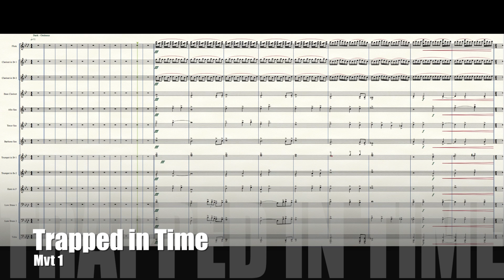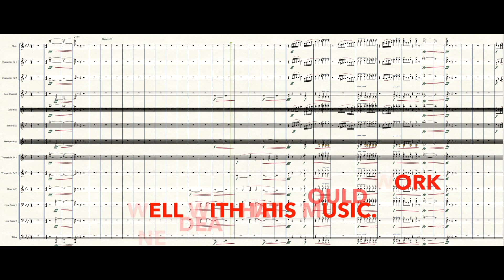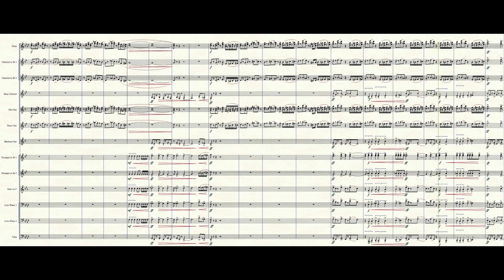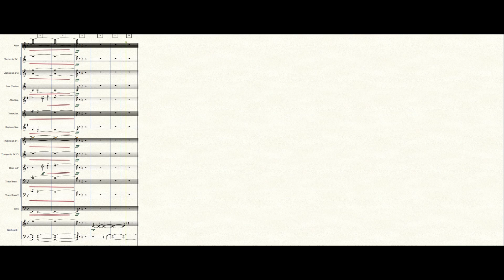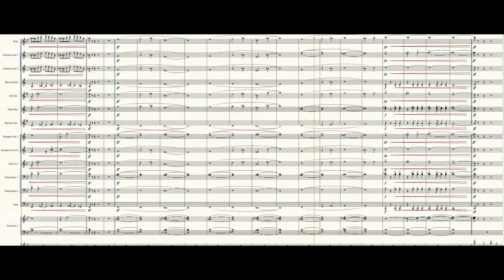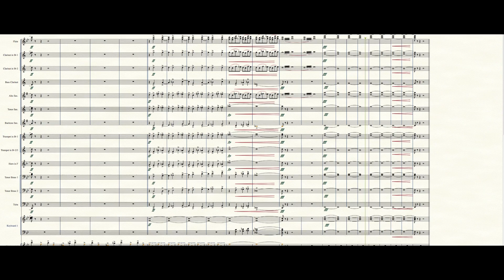Trapped In Time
Here is another exciting show by Michael Pote and Jeff Queen. This dramatic soundtrack has many possible story lines and endless visual possibilities. The Time Machine, by H.G. Wells, is just one idea that would work well with this music.